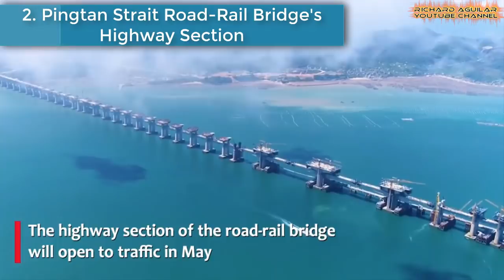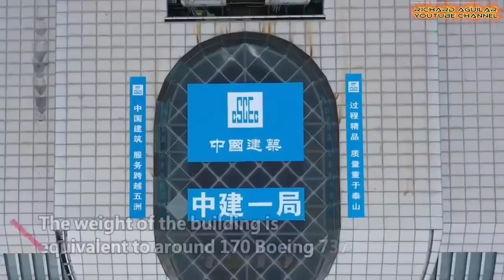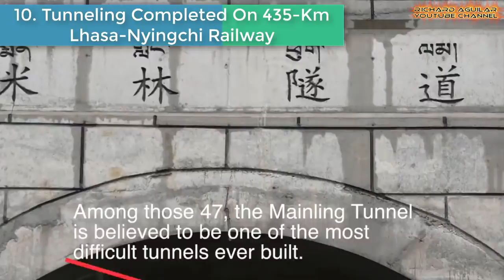China's Most Breathtaking Engineering Wonders You Can't Imagine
Get ready to witness the most breathtaking and amazing

engineering wonders that can only be found in China. These are just

some of the best super engineering mega structures china has to show us.

QUICK VIDEO SUMMARY:

1. Baoji Land Port Bridge: Ariel View

2. Pingtan Strait Road-Rail Bridge

3. Massive Cross-River Bridge SW China

4. Beipanjiang Bridge World's Highest Bridge

5. Moving The 30K-Ton Bus Terminal Building

6. China-Laos Railway Bridge Section

7. The New High-Speed Railway: Aerial View

8. Construction Of Mega Cross-Gorge Bridge

9. 16,000-Tonne Bridge Tower

10. Tunneling In Lhasa-Nyingchi Railway

BEST CIVIL ENGINEERING GUIDE BOOKS:
Materials for Civil and Construction Engineers
Construction Management Fundamentals: Civil Engineering Series
Data Analytics for Engineering and Construction
Project Risk Management
PPI PE Civil Reference Manual, 16th Edition